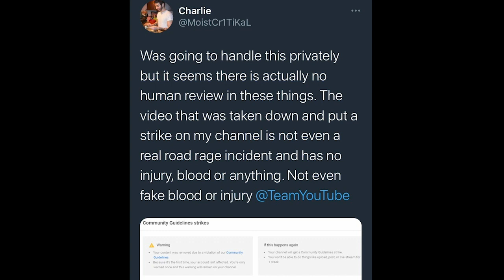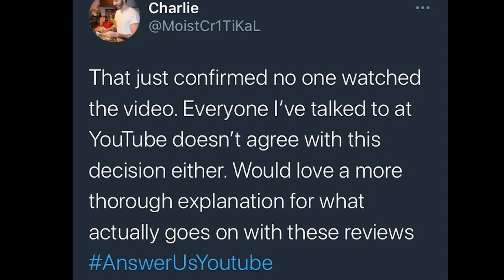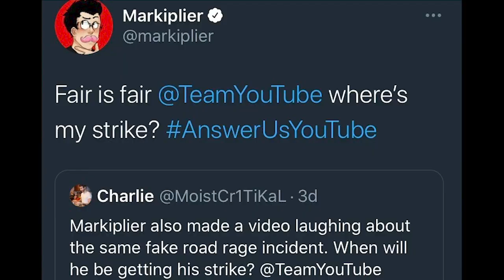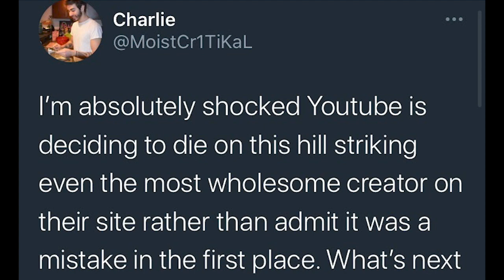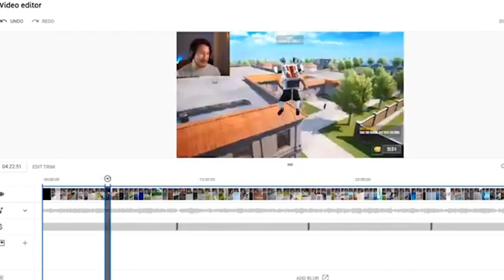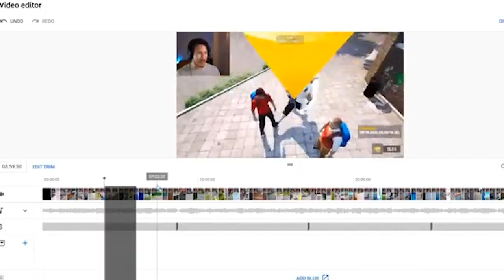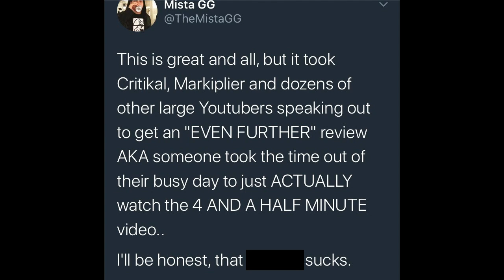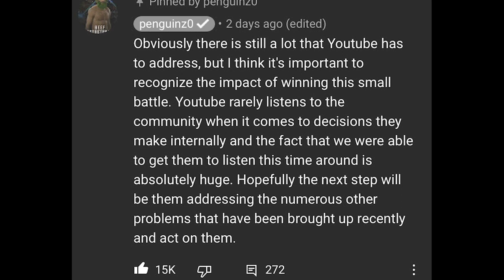The AnswerUsYoutube Saga (The Critikal and Markiplier Crossover We Didn't Know We Needed)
YouTube’s Review Department Hates Them. Find Out Their Secret

Written by Cheyenne Martin
Additional Writing by Alexandra Bowman
Graphics by Cheyenne Martin
Hosted, Edited, and Produced by Alexandra Bowman

"The Hilltop Show" is Georgetown University's political comedy webseries and talk show.
If you get your news from us, you have our condolences.